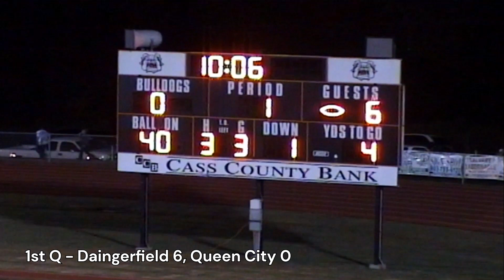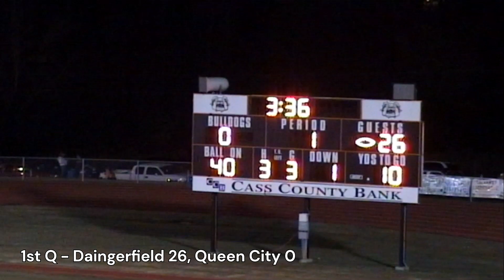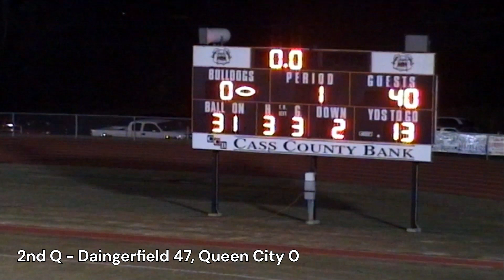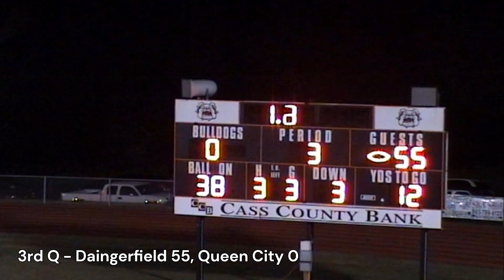2009 - Daingerfield vs Queen City (Full Game)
Daingerfield Tigers (8-1, 4-0) vs Queen City Bulldogs (2-7, 1-3)
District 17-2A
November 6, 2009
Smith-Wall Stadium, Queen City